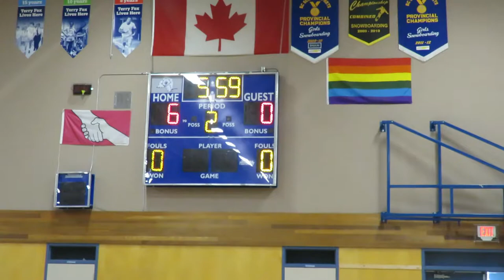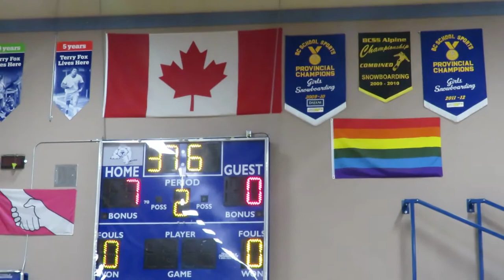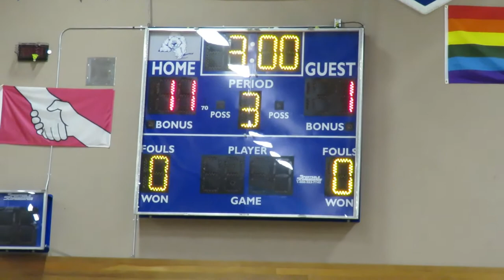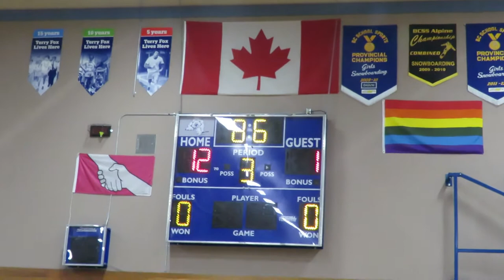Team BC Vipers vs Region 6 All Stars - Special Olympics Floor Hockey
2020 Region 6 Floor Hockey Invitational
Mark R. Isfeld Secondary School
Courtenay B.C. Canada February 9, 2020

Team BC Vipers vs Region 6 All Stars